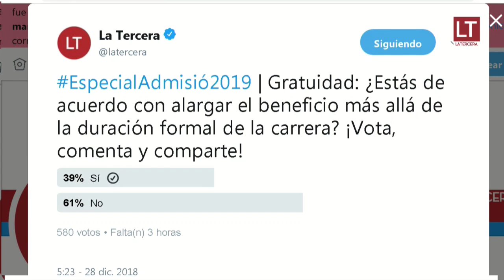EspecialAdmisión2019 | Ley de Eduación Superior y gratuidad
A esta hora debaten los parlamentarios de la Comisión de Educación Camila Rojas (IA) y Jaime Bellolio (UDI) ¡Comenta y comparte!